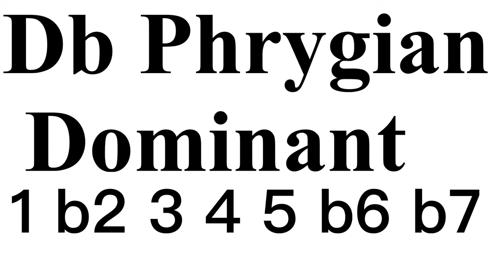Db Phrygian Dominat Backing Track